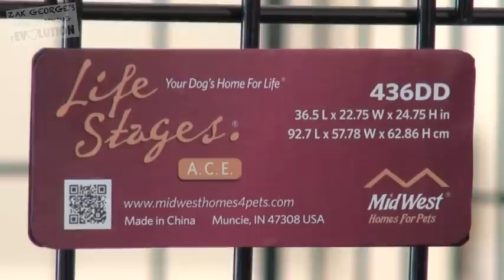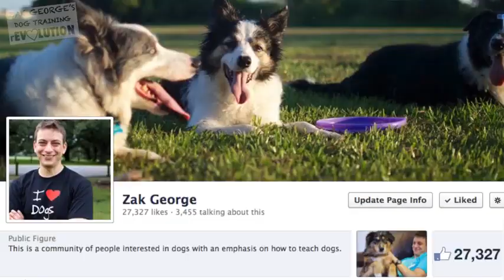[How To Dog Care] How to Potty Train & Crate Train a Puppy OR Dog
Thank you for follow me to join the How Dog Care community. I am excited to share with you about my favorite dog care experiences that I collect and publish through my reviews, great tips, ebooks I collect or videos.